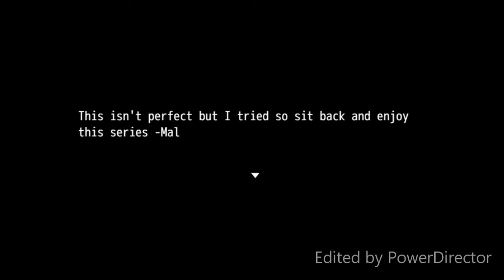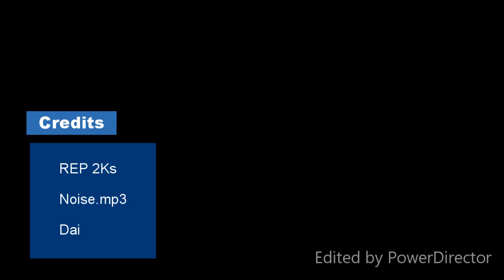Notes: Episode 1 (RPG Maker Original Series)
Enojy

Anime, Original Anime, RPG Maker Movie, RPG Maker Show